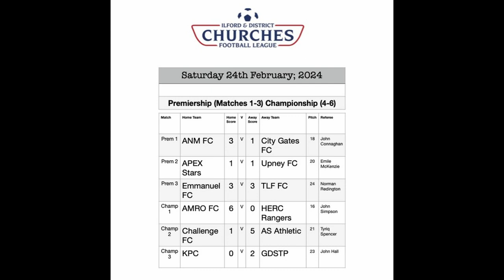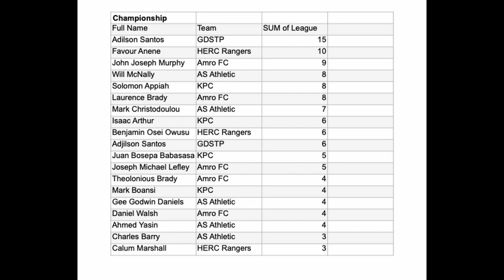Mullet and Chips - Saturday 24th February; 2024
EP18 IDCFL Season 2023/24 - Saturday; 24th February; 2024

Results, League Tables, Top Goalscorers and Action Photos.

Presenter: Len Ruddock - IDCFL Chairman.
Photographer: Graham Hodges.
Video Link:

 • Vlad Gluschenko - On the Way (Vlog No...

ShortsV